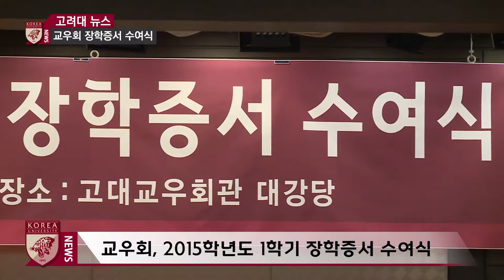[고려대학교 Korea University] 교우회, 2015학년도 1학기 장학증서 수여식 Video Clip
2015.3.6

고려대학교 교우회관 대강당